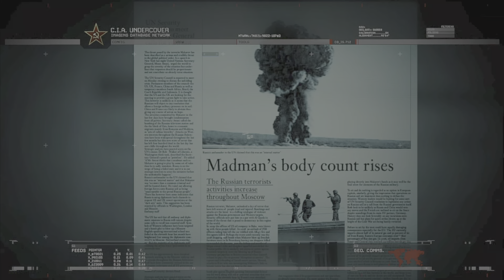Modern Warfare 2 Remastered PS5 - Mission 4: No Russian (4K 60FPS)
This video is a complete walkthrough of the Modern Warfare 2 remastered campaign mission, No Russian. This is also recorded in 4K 60FPS with HDR on PS5.

Call of Duty: Modern Warfare 2 is a 2009 first-person shooter game developed by Infinity Ward and published by Activision. A remaster of the game's campaign, Call of Duty: Modern Warfare 2 Campaign Remastered, was released in March 2020 on the PlayStation 4 and on Microsoft Windows and Xbox One in April 2020.

The Call of Duty: Modern Warfare 2 Campaign has been fully remastered with improved textures, animations, physically based rendering, high-dynamic range lighting, and much more. Experience classic missions including Cliffhanger, The Gulag, and Whiskey Hotel as you join Soap, Price, 'Ghost' and the rest of Task Force 141 in the globe-spanning fight to restore order to the world.